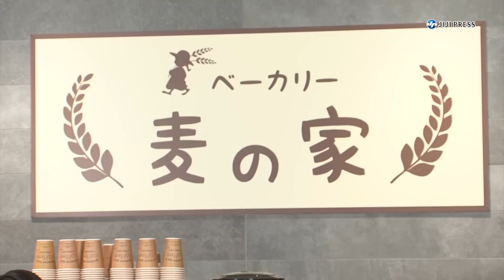平祐奈の主演ドラマ、義兄・長友がチラ見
女優の平祐奈が、1日限定カフェ「ベーカリー麦の家＠Ａｂｅｍａ Ｔｏｗｅｒｓ」のオープニングイベントに出席した。このカフェは、ＡｂｅｍａＴＶの連続ドラマ「御曹司ボーイズ」をＰＲするためオープンしたもので、主人公・麦を演じる平はドラマと同じ制服姿で登場。1日店長として接客を体験し、「バイト経験がないので、新鮮で楽しかった。バイトをしてみたい」と笑顔を見せた。このドラマを家族が見ているそうで、「ママや姉がハマっていて、おばあちゃんも毎週楽しみにしている」と平。「長友佑都選手も見ている？」と聞かれると、「姉から（長友選手が）隣でチラ見していたと聞きました」と答え、「『面白い』と言ってくれたみたい」とうれしそうに話していた。

出席者：平祐奈

2019年6月7日；東京・渋谷
3分50秒

【時事通信社】